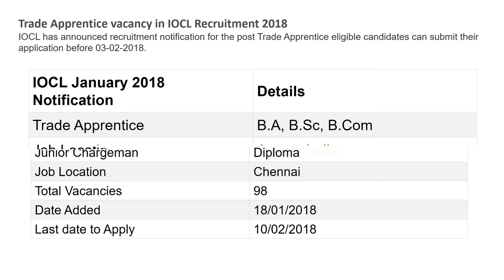IOCL Recruitment 2018 Apply Online January 2018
Functional Area: Programmer
Role: Core Java Developer
Skills: Core Java, Spring, Multi threading.

1. Before applying on-line, a candidate must have an active email ID and a mobile phone number which must remain valid for at-least twelve month period for future communication (including issue of call letters).

2. The candidate should have the relevant documents/certificates pertaining to age, qualification, caste, experience, Disability Certificate (where applicable) and scanned copy of Latest passport photograph and signature in jpg format (size not exceeding 50 KB) ready before applying on-line. The photo and signature in digital form will be required to be uploaded.

3. Candidates meeting the prescribed eligibility criteria for a post, may visit the website and apply on-line on IOCL website, which will remain open from 20th January 2018 to 10th February 2018.

4. After successfully applying/registering on-line applications, the candidate must take a print out of the filled in on-line application form. The print out along with all supporting documents as mentioned in the check list below is required to be sent by ordinary post to POST BOX NO. 3321 , NUNGAMBAKKAM MDO, CHENNAI — 600 034,. PRINTOUT OF ONLINE APPLICATION RECEIVED AFTER LAST DATE (16TH FEBRUARY 2018) SHALL BE TREATED AS "REJECTED". IOCL SHALL NOT BE RESPONSIBLE FOR ANY POSTAL DELAYS

5. Candidates are advised to carry a copy ofthe application with originals & self-authenticated copies of all testimonials and produce the same at the time of SPPT for verification.

6. Incomplete applications, applications not supported by copies of relevant documents, applications not fulfilling the eligibility criteria or applications received after the last date Of receipt of applications (in physical form) shall be treated as "Rejected".

7. Candidates shall note that the documents sent to any other address or sent as a registered letter/speed post, shall stand automatically rejected. Further information regarding written examination, call letters, results, etc. shall be made available through this website/ over email. Candidates are, therefore, advised to keep visiting the Website regularly. Canvassing in any form is liable to render the candidate ineligible.

IMPORTANT DATES:
i. Date of opening of Portal for receipt of On- Line applications - 20TH January 2018
ii. Last date for submission of On-line  applications - 10th February 2018
iv. Tentative date for Written Test - 25TH February 2018
v. Tentative date of uploading the result of shortlisted candidates of the Written test - 10TH March 2018
vi. Tentative date of uploading Final List of  selected candidates - 31ST March 2018 [ Advertisement No. IOCL/MKTG/SR/REC/2018/1 ]